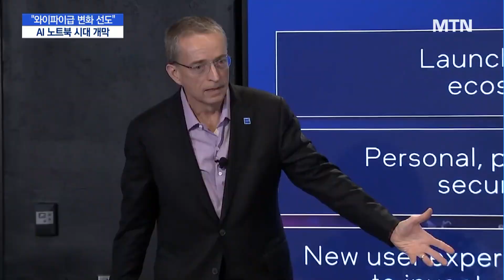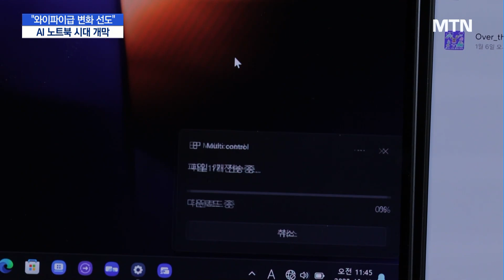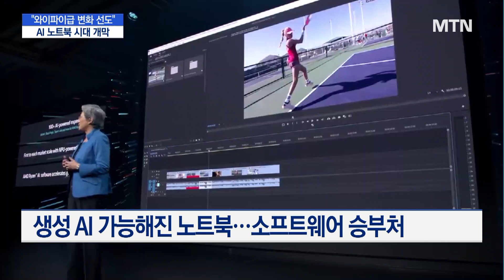'AI 노트북' 시대 열렸다…삼성·LG 나란히 출사표 / 머니투데이방송 (뉴스)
12/15 MTN 핫라인 5

미국 인텔이 AI용 반도체를 대거 선보이면서 글로벌 전자업계가 새로운 수요 창출 기대감으로 들썩이고 있습니다. 벌써부터 인텔 신형 칩을 탑재한 AI 노트북이 잇따라 공개되고 있는데요. AI PC 시대가 본격 개막하면서 업계 판도 변화가 예상됩니다. 김이슬 기자입니다.